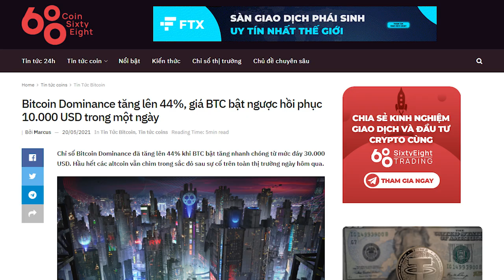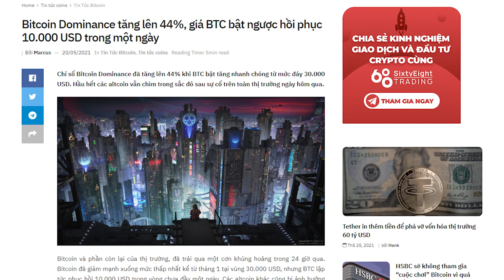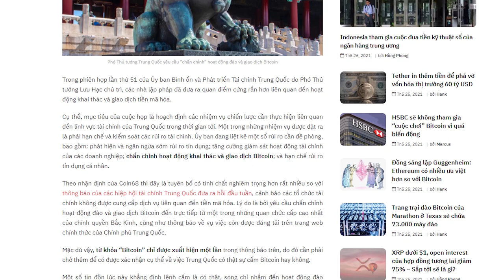FridayFOMO #1: Hiểu FUD để không còn sợ FUD